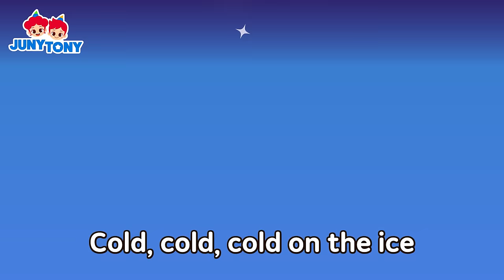Ballerina & Ballerino 🩰💖 | Kids Ballet Song | + More | Dance Song for Kids | JunyTony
💚List
0:03   Ballerina, Ballerino
3:17   JunyTony Ballet Star Theme Song
4:44   Zomberina
6:28   Princess Band
8:19   Singer
12:09   Figure Skating
15:13   Vampire Ice Gala Show
16:59   Princesas Bailarinas
18:45   Dancing with the Animals
21:33   YouTuber